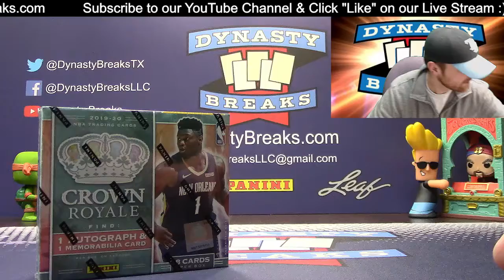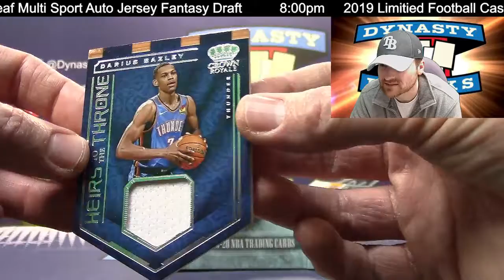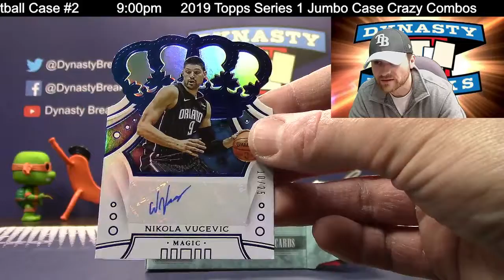2019 20 Crown Royale Basketball Card Personal Box Break for Fred Wil